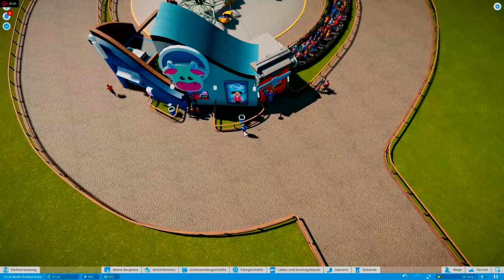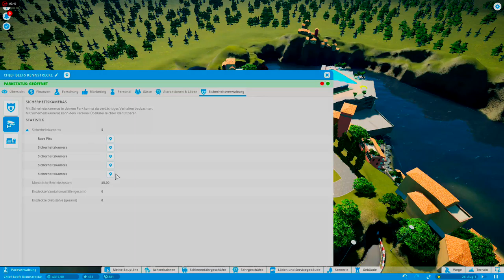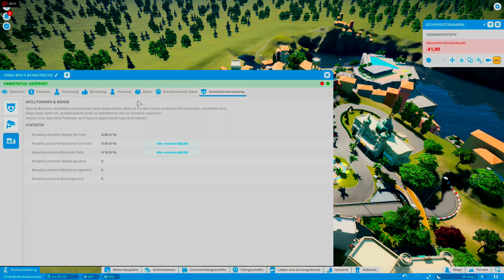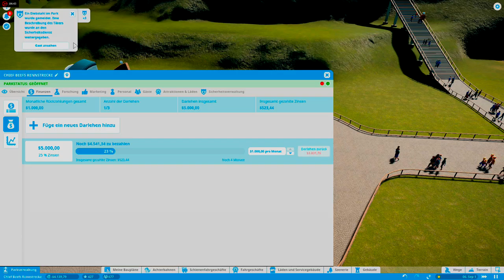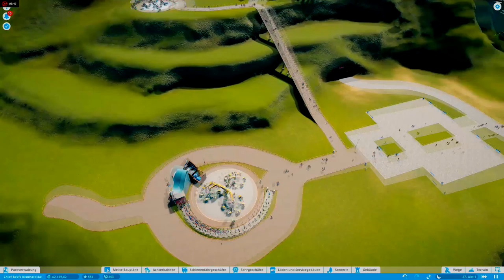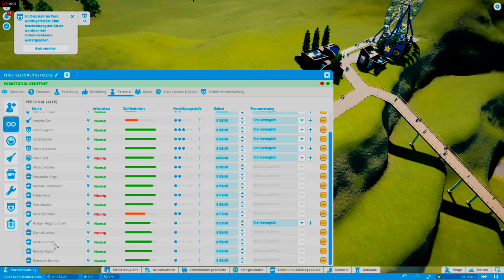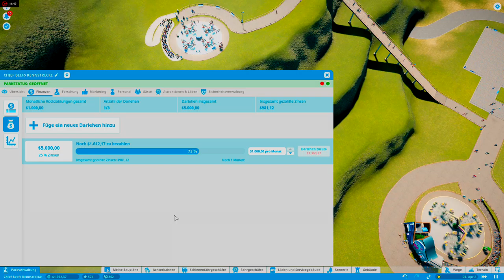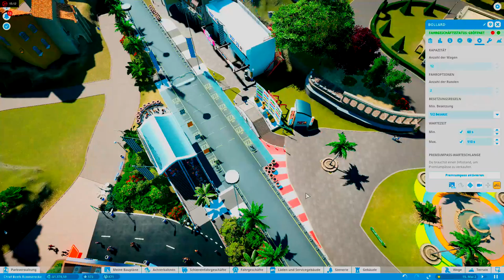Planet Coaster Kampagne #036 - Das Go Kart Rennen (Lets Play - German)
Was macht man in Planet Coaster, wenn man darauf warten muss, das Geld in die Kassen kommt? Richtig! Man nutzt einen Cheat und vertreibt sich die Zeit mit etwas Racing, denn man kann die Go Karts auch selber steuern!